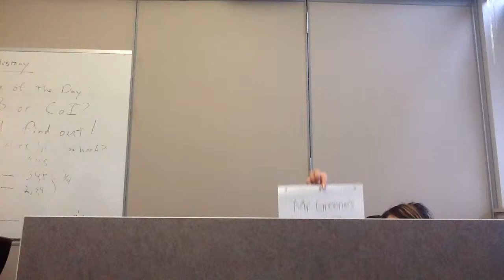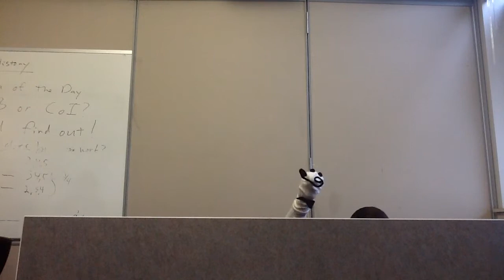Revolution in France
60 second sock puppet theater!